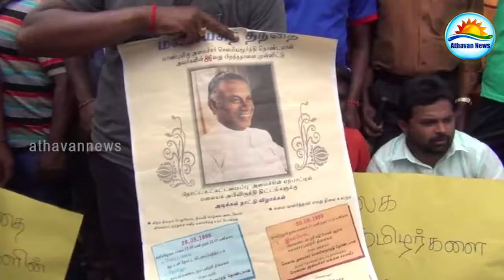மலையகத்தில் வலுக்கும் பெயர் மாற்றத்திற்கு எதிரான போராட்டம்